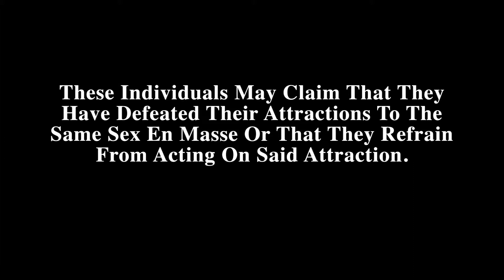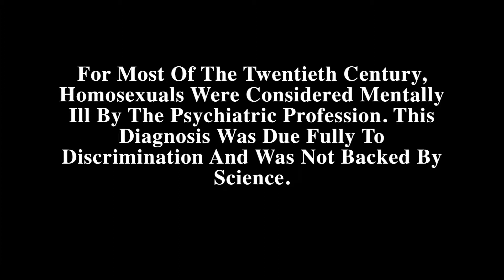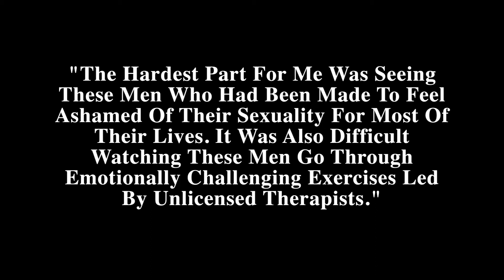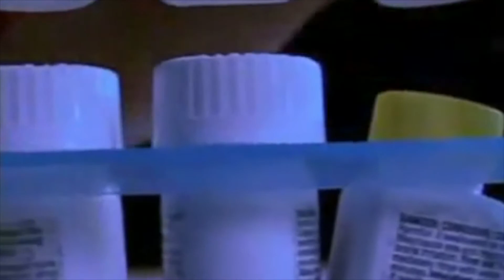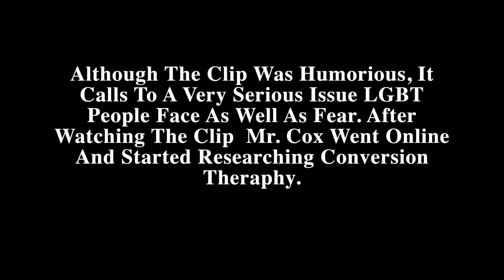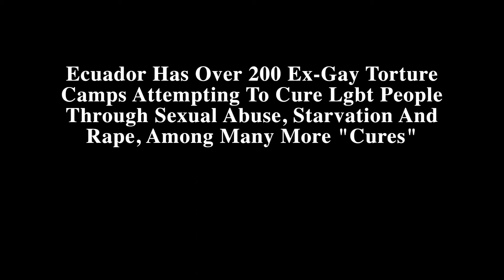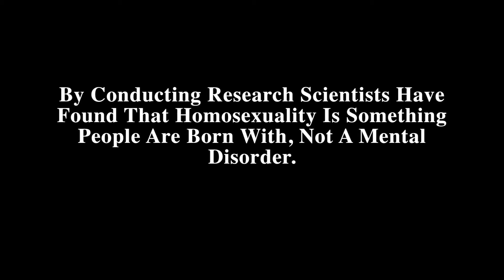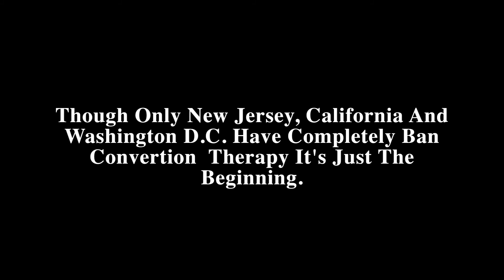Nenagh O'Leary Period 3